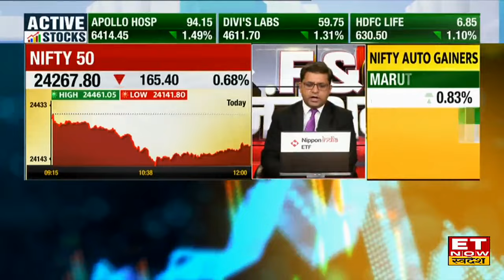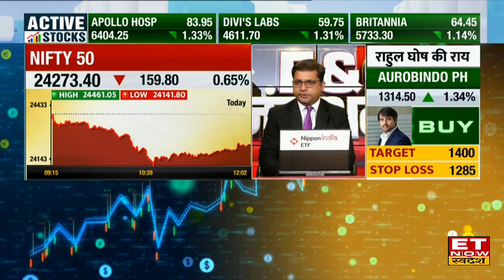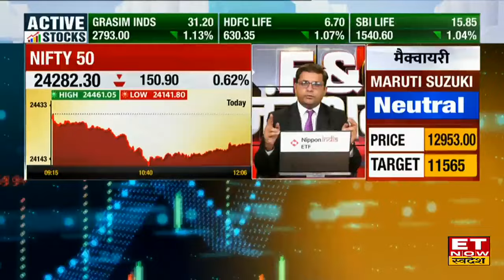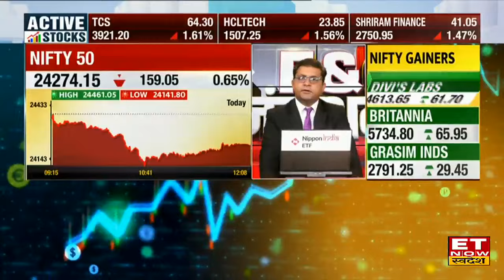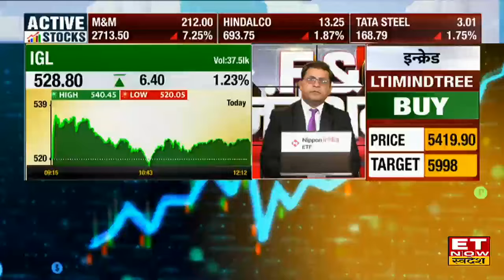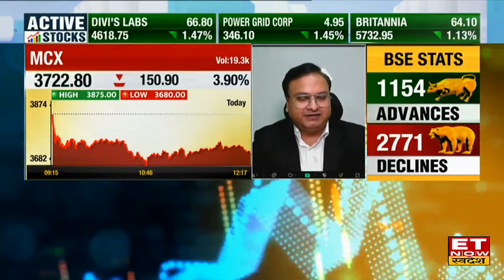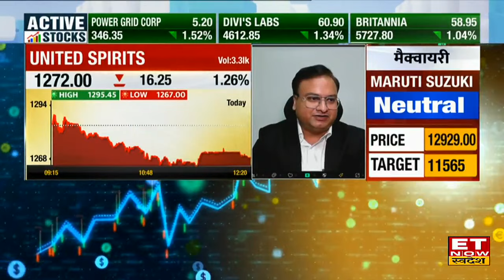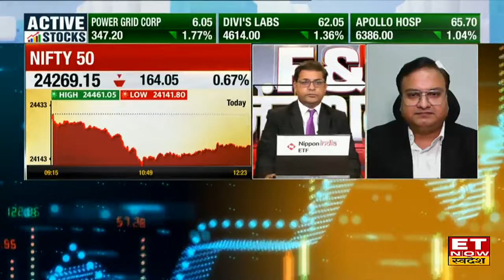FNO Junction: Market में दिखी Profit Booking, Experts से जानिए FNO में कहां है कमाई के मौके ।ETNS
नए शिखर से निफ्टी और सेंसेक्स में तेज मुनाफावसूली...निफ्टी 160 अंक गिरकर 24270 के पास...बैंक निफ्टी करीब 400 अंक टूटा...सरकारी बैंक, मेटल और ऑटो शेयरों ने बनाया दबाव. XUV700 की कीमतों में कटौती से M&M का शेयर 8 परसेंट टूटा. कीमत कटौती से EBITDA में 2-3 परसेंट की गिरावट संभव